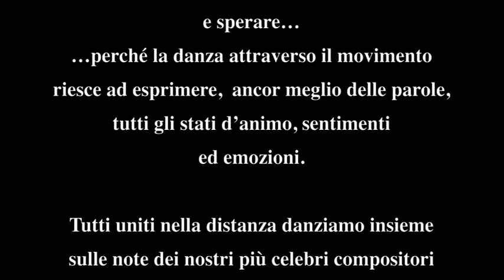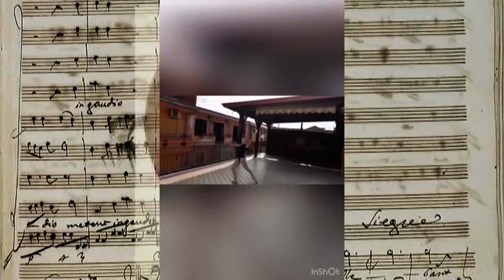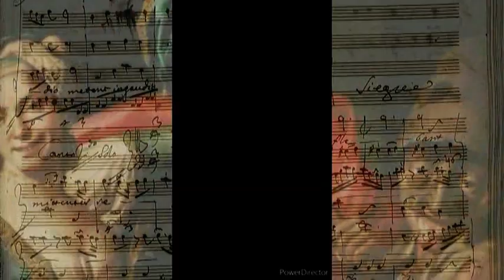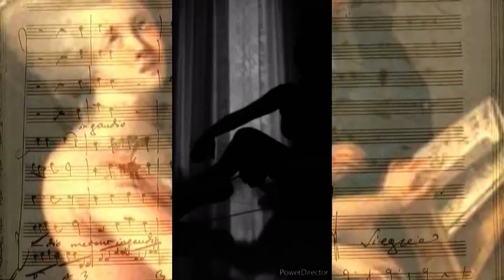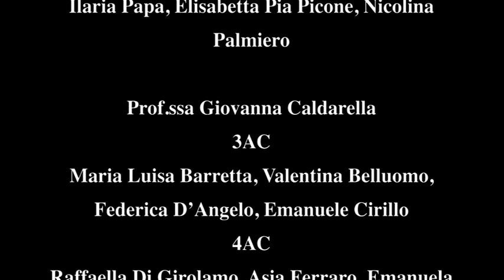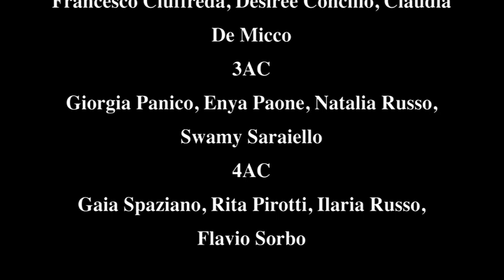Liceo coreutico "Conti" Aversa (Ce)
"Jommelli - Cimarosa" (Jommelli: Chiara Ros, Erika Silvestre, Ilaria Papa, Elisabetta Pia Picone, Nicolina Palmiero, Maria Luisa Barretta, Valentina Belluomo, Federica D'Angelo, Emanuele Cirillo, Raffaella Di Girolamo, Asia Ferraro, Emanuela Esposito, Morena Di Donato, Simona Follo, Giovanni Conte, Daniela D'Auria, Martina Del Vecchio, Mariapia Divano);  (Cimarosa: Gaia Esposito, Alessandra Farina, Jasmin Fimiani, Fatima Francese, Emanuela Angelino, Teresa Bonaiuto, Francesco Ciuffreda, Desireè Concilio, Claudia De Micco, Giorgia Panico, Enya Paone, Natalia Russo, Swamy Saraiello, Gaia Spaziano, Rita Pirotti, Ilaria Russo, Flavio Sorbo)